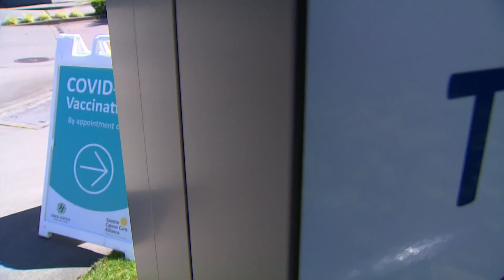Where does Washington state stand on reaching herd immunity?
With the COVID-19 delta variant continuing to spread across Washington state and the country, some health experts said, in theory, more people becoming infected with the disease means reaching herd immunity faster.

But infection is only one part of the equation.

“Immunity can occur from two main sources, vaccine or infection. And of course, we would like immunity to be achieved through vaccines, we don't want people to be infected and overrun our hospitals, and some of them will die," said Ali Mokdad, an epidemiologist at the University of Washington.